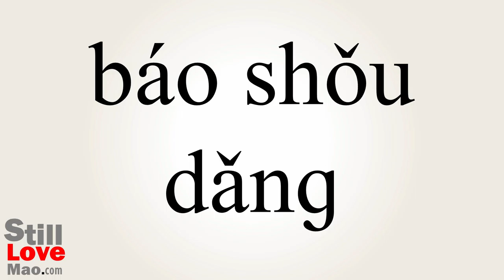How to Say Tory in Chinese